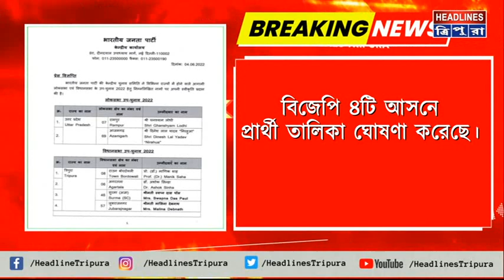BREAKING_NEWS_NOW